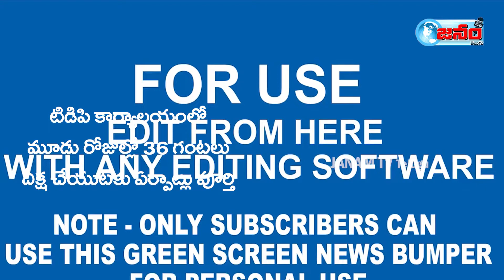పగిలిన అద్దాలు ధ్వంసమైన ఫర్నిచర్ మధ్య చంద్రబాబు దీక్ష || JANAM TV TELUGU